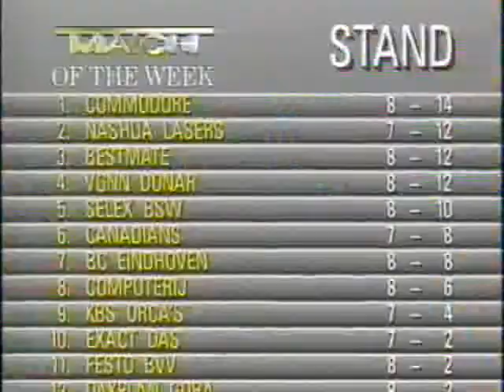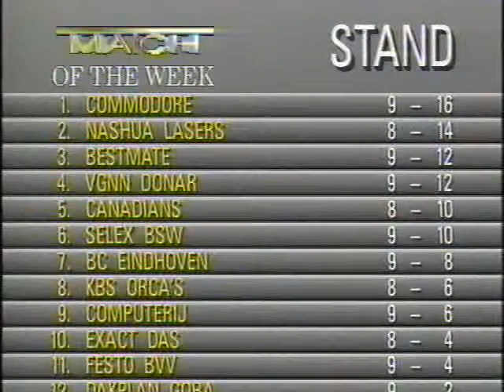1990 Den Helder - Weert competitie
Den Helder, Marco de Waard